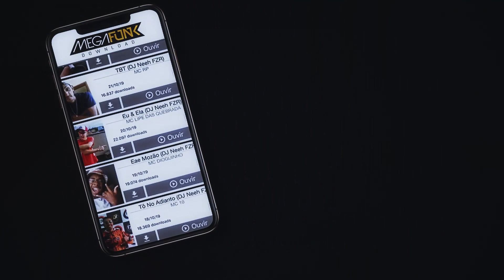MC Lima da LD Part Mc Moura da ZL - Sem Relacionamento, DJ Neeh Studio FZR, Funk TV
Direção Musical: Dj Bruninho
Produtor Musical: Dj Neeh
Produtor Musical: Dj Jucka
Arranjo: Carlinhos
Arte: Gaji Design
Audiovisual: Mota
Direção Geral: JC

Vídeo Clipe
Lyric Vídeo
Web Clipe
Arte
Produção Musical
Gravação De Voz
DJ
MC

Funk mais tocados 2020
Melhores Musicas de Funk 2020